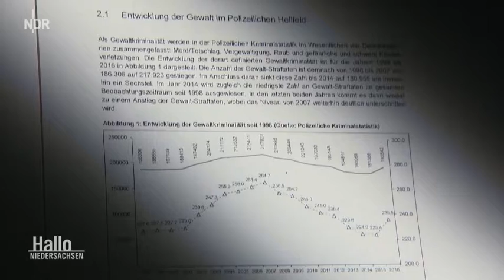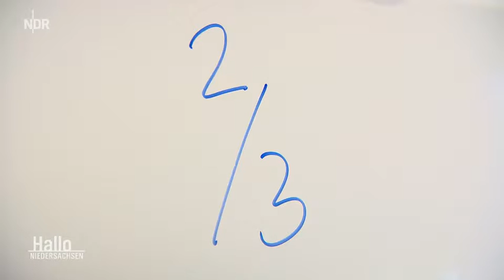Deutschland * Nachrichten * Politik * Studie Flüchtlinge sind nicht gewaltbereiter